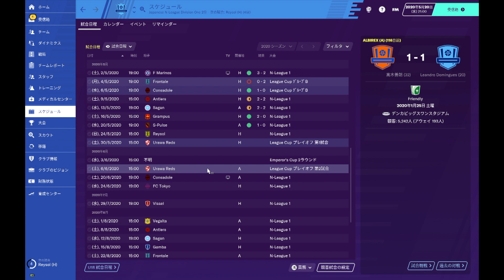【キングカズの挑戦】#11 負けられない上位対決！絶好調の清水エスパルスとの死闘【FM2020】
〜概要〜
日本のサッカー界を代表するキングカズこと三浦知良。彼は2020年シーズンで53歳を迎えなおも現役サッカー選手としてプレイしているまさにレジェンド！
そんな伝説の選手と横浜FCが13年ぶりのJ1挑戦を今シーズンしていますね。しかしカズさんはなかなか試合に出ることが出来ていない。ということでゲームの世界でカズさんをJ1の試合に出し続けたらどのくらいの点を奪ってくれるのか？横浜FCは何位でフィニッシュするのか？この2点が気になって始まった企画です！